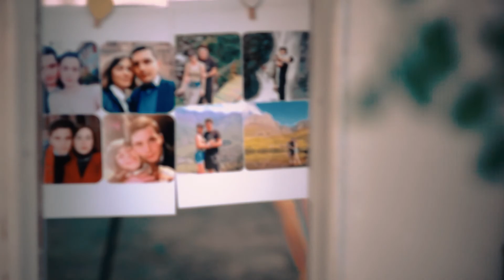ქორწილი - ბედნიერებას ერთი მარტივი ფორმულა აქვს: უნდა გიყვარდეს